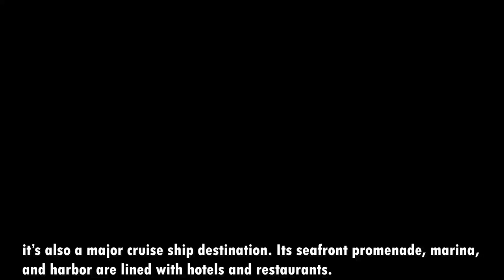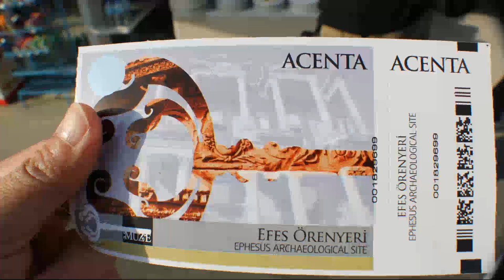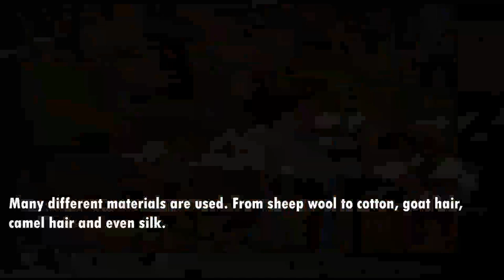Ephesus Ancient City | Kusadasi, Turkey | Ephesus Ruins | HandmadeCarpets | Shiela Piet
Kuşadası is a beach resort town on Turkey’s western Aegean coast. A jumping-off point for visiting the classical ruins at nearby Ephesus (or Efes), it’s also a major cruise ship destination. Its seafront promenade, marina, and harbor are lined with hotels and restaurants. Just offshore on Pigeon Island is a walled Byzantine castle that once guarded the town, connected to the mainland via a causeway Known for its bargain shopping and lively entertainment scene, it has become, over the past few decades, a favorite destination for visitors from Europe on package holidays One of the largest and most important archaeological sites in the Eastern Mediterranean lies a few minutes out of Kuşadası at Selçuk.
The Ancient City of Ephesus is highly recommended for those who like to see the historical place and witness our ancestors' wisdom.
The hand made Arab Carpets are ancient as ancient can be. Did you know that they are even called Persian Rugs. That's how long ago these carpets were made, and today can still find places where they use the same weaving methods and materials as was done hundreds of years ago. Many different materials are used. From sheep wool to cotton, goat hair, camel hair and even silk. These carpets are unique as they are handwoven. This one of the reasons why they are so expensive. Old Persian rugs can be worth more than 1 million US$ and the most expensive rug is valued at 4.4 million US$. It's hard to believe that these rugs can be a good investment, they reach top prices already after 80 years. Don't look at the money, look at the amazing workmanship, quality of the materials, the unbelievable designs and please don't drop your red wine on it.

My 4th Level Member.

🔴Charles Lee

My 1st Level Members.

🔴Chantal Piet
🔴Ferdinand Peligrino